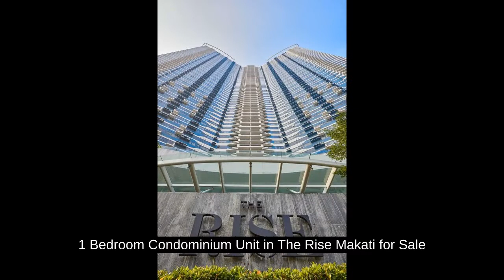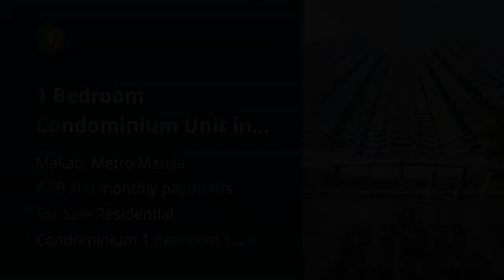1 Bedroom Condominium Unit in The Rise Makati for Sale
1 Bedroom Condominium Unit in The Rise Makati for Sale
Condominium/Apartment Type: Residential Condominium
Number of Bedrooms: 1
Number of Bathrooms: 1
Unit Size in sqm: 28.01 sqm.
Unit/Floor Number: D/61
Tower: East wing